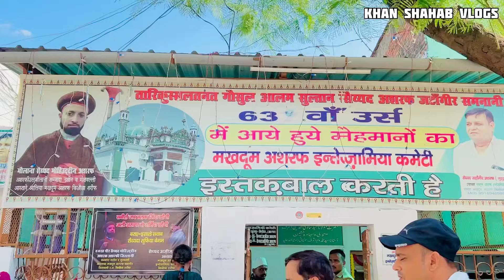638 va Urs Mela ka hua Udhghatan Kichocha Sharif Urs Mubarak 2024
638 va Urs Mela ka hua Udhghatan Kichocha Sharif Urs Mubarak 2024
638 urs Kichocha Sharif Urs Mubarak 2024